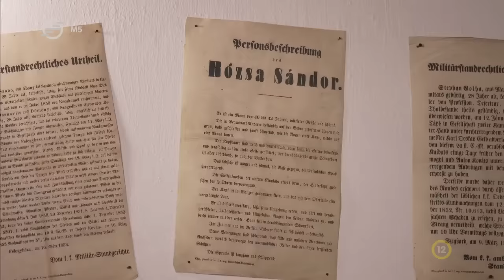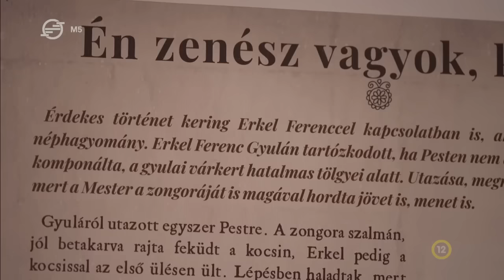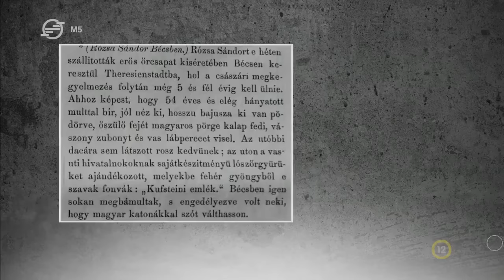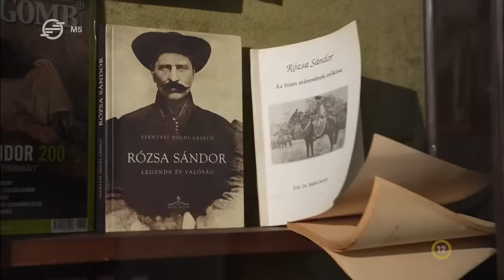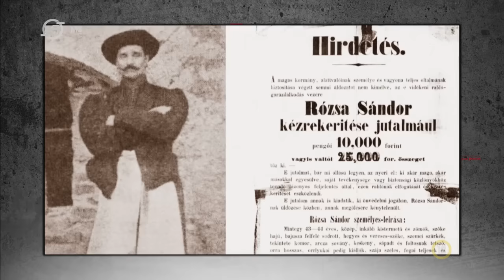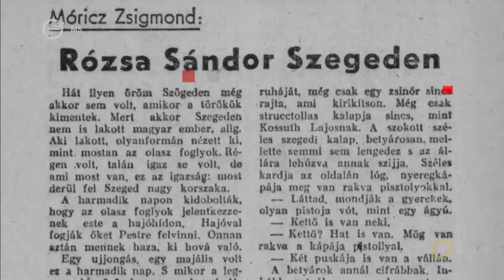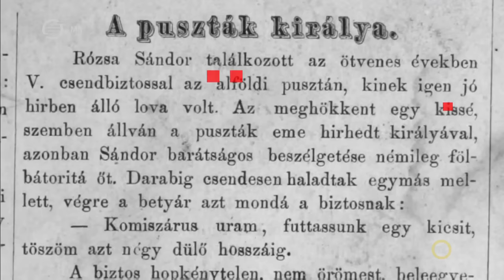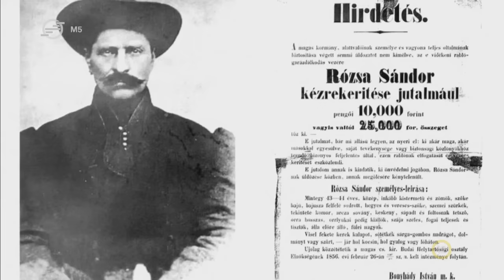Rózsa Sándor - mítoszok vs. valóság - M5 História, 2023. november 18.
Rettegett zsivány, a szabadságharc hőse, közönséges bűnöző -  ellentmondásos kép él a leghíresebb betyárról, Rózsa Sándorról. De tényleg soha nem hazudott a betyárok vezére, vagy csupán egy gazember történet szépítette meg a magyar népi emlékezet? Ennek járunk utána a mai M5 Históriában.

Stúdióvendég:
- Szentesi Zöldi László - újságíró

Főbb témáink:
00:00 A kondorosi betyárok nyomában
10:31 Rózsa Sándor: mítosz vagy valóság?
18:22 Betyárok a 48-as forradalomban
27:22 A betyárok szabadcsapata
34:31 Rózsa Sándor a Vajdaságban